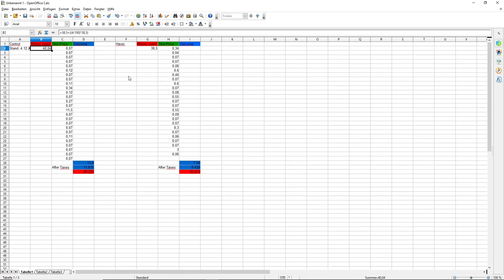Operation Broken Fang-Is it worth to buy skins with stars?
Hey there, I pulled 25 skins of the Havoc collection and also off video 26 skins of the Control collection. I will show you my results in a small Exel chart.